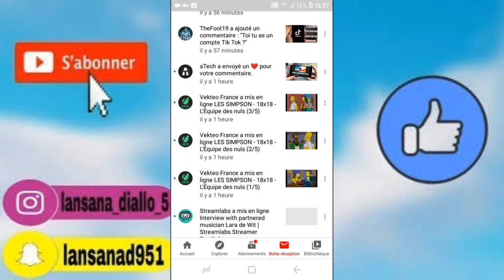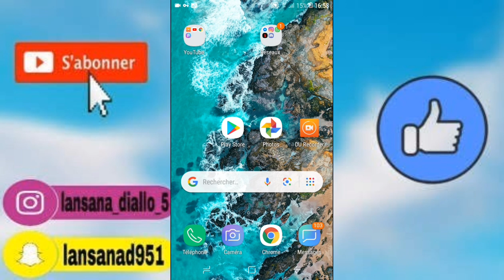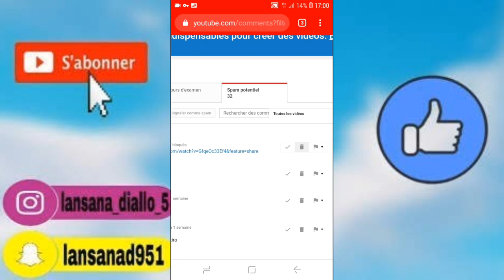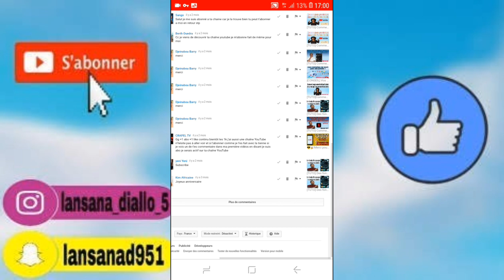Comment activer les commentaires désactiver par YouTube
Aujourd'hui dans cette vidéo je vais te montrer comment activer les commentaires désactiver par YouTube

                                🎥 Le top 10 🎥

10-Comment lire les messages et les clips vocaux dans Whatsapp sans que l'expéditeur ne le sache

N'hésitez pas à me demander tout ce que vous voulez comme vidéo ou... dans les commentaires

Rejoignez moi dans discord :
( pas dispo pour le moment )